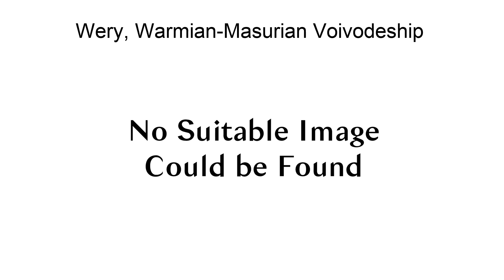Wery, Warmian-Masurian Voivodeship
Wery [ˈvɛrɨ] is a village in the administrative district of Gmina Rybno, within Działdowo County, Warmian-Masurian Voivodeship, in northern Poland. It lies approximately 3 kilometres (2 mi) south-west of Rybno, 24 km (15 mi) north-west of Działdowo, and 64 km (40 mi) south-west of the regional capital Olsztyn.

== References ==